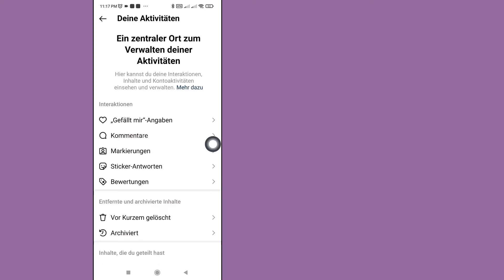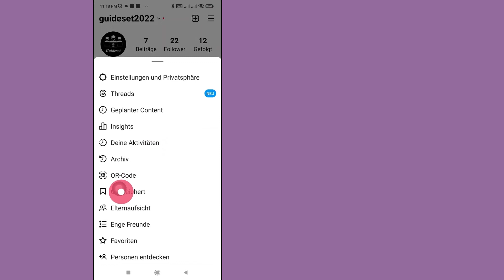So ÜBerprüfen Sie Kürzlich Angesehene Reels Auf Instagram | Instagram Reels Sehenverlauf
So überprüfen Sie kürzlich angesehene Reels auf Instagram | Sehen Sie sich den Wiedergabeverlauf von Instagram Reels an
In diesem Video erfahren Sie Schritt für Schritt, wie Sie kürzlich angesehene Reels auf Instagram überprüfen. Das Anzeigen des Wiedergabeverlaufs von Instagram Reels ist sehr einfach und mit diesem Tutorial können Sie dies ganz einfach tun.

Wenn dieses Tutorial richtig funktioniert hat, liken Sie bitte dieses Video und hinterlassen Sie unten einen Kommentar!
Wenn Sie eine Schulungsanfrage haben, teilen Sie uns dies außerdem im Kommentarbereich mit, damit diese in kürzester Zeit vermittelt werden kann
Vielen Dank❤️